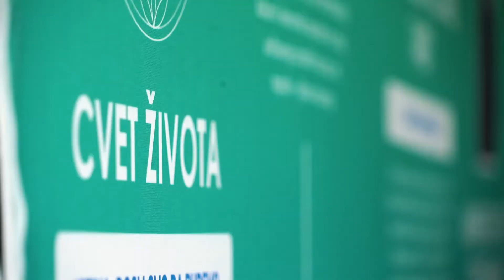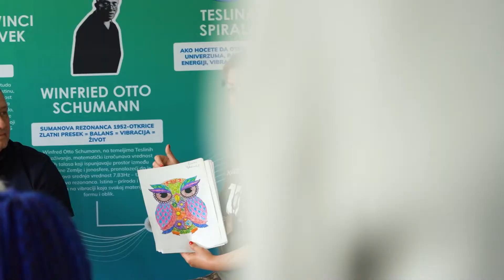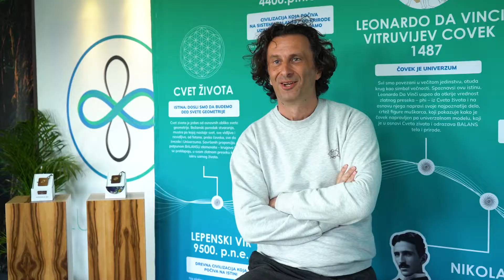How to handle anxiety with Lucha T8